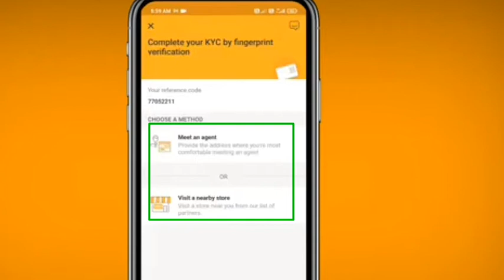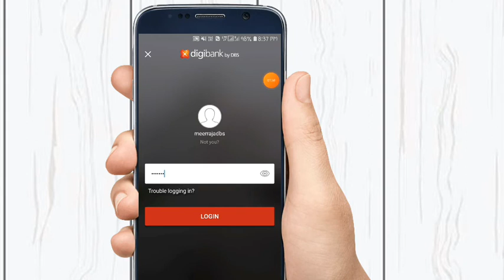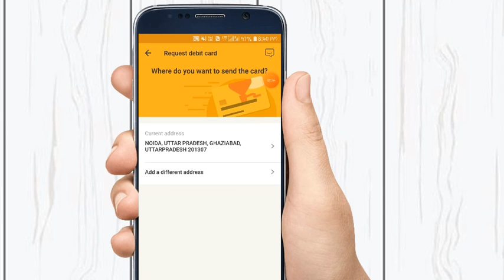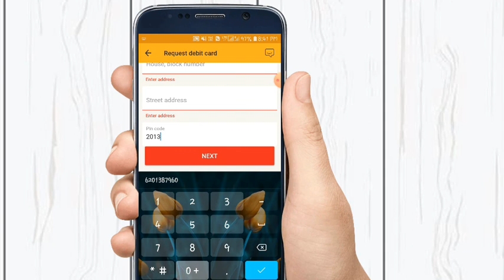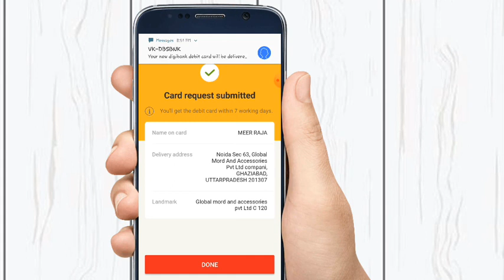dbs bank ka debit card 💳 apply kaise kare